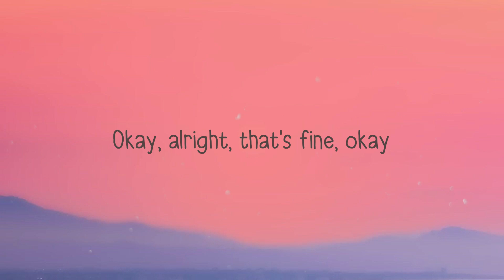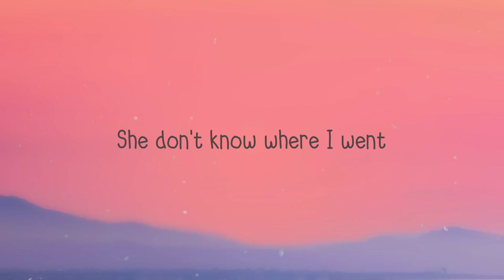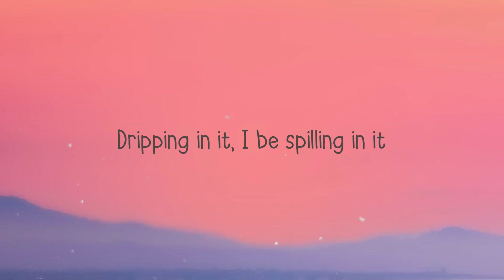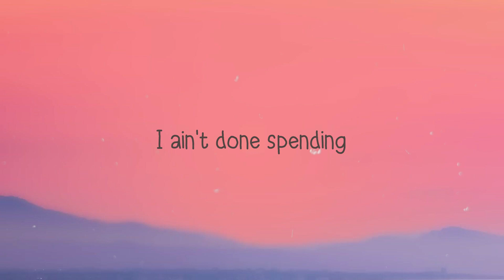Way 2 Sexy - Drake, Future, Young Thug Lyric Video 💣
Way 2 Sexy - Drake, Future, Young Thug Lyric Video 💣 del   too sexy for my shirt
 Too sexy for my shirt
 So sexy, it hurts
 I'm too sexy for Milan
 Too sexy for Milan
 New York or Japan
 I'm too sexy for this syrup
 Too sexy for your girl
 Too sexy for this world
 Too sexy for this ice
 Too sexy for that jack
 I'm too sexy for this chain
 Too sexy for your gang
 Too sexy for this fame
 I'm too sexy for the trap
 Too sexy for that cap
 Okay, alright, that's fine, okay
 I'm feeling too sexy to accept requests
 And I'm way too sexy
 To go unprotected
 And she popped a Tesla
 Now she going electric
 Think we got too sexy
 For that metro housing
 Diamond popped out
 Almost swallowed sixty thousand
 Section need more tings in here
 I like it crowded
 Oh, you like the boy
 Well, tell me
 What you like about him
 You a turnt up little thotty
 Ain't no wife about it
 I'ma *** her friends
 And send her back to Metro housing
 I pop out, get ghost on a bitch
 She don't know where I went
 Pray for all my dogs
 All my niggas behind the fence
 Dripping in it, I be spilling in it
 New designer gear bicoastal
 Pay attention to the detail
 Going two-tone on a choker
 Young niggas always ready
 To murk something
 Call them some smokers
 Young nigga having motion
 He gone make sure the car get
 Did a 360 windmill
 When I left the scene
 That's that action
 Her best work on her knees
 Too sexy for this cash
 Too sexy for this syrup
 Too sexy for these pills
 I'm too sexy for this
 I get cash wherever I fly
 Got bitches sexing on me
 Money, cars, and all this jewelry
 Make a bitch look sexy
 Too sexy to count fetty
 My neck baguetty
 Red diamonds, spaghetti
 This paper, I shred it
 I swindled, no sweating
 I saw you beggin
 Goddamn, you petty
 I ain't done spending
 No penny pinch, I spend it
 Bags in and out
 My man ain't gone steal it
 Hundred bags for her
 Make these young hoes wish
 They was rich
 All-green gators
 They look like a switch
 Giorgio, I spent twenty-six licks
 I'm too sexy
 My neck, baguetties
 Molest me, caress me
 I'll let you, todayski
 I been kicking shit
 Might need a prosthetic
 I pray to the chopper
 Under my pillow, tooth fairy